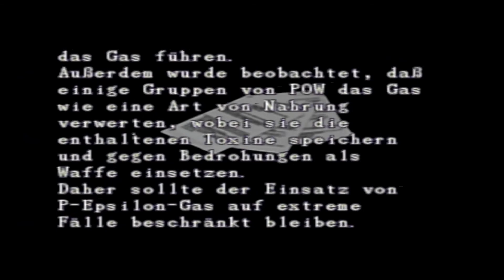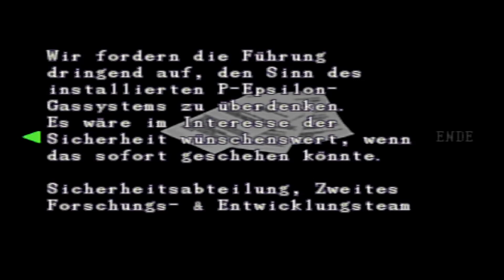Resident Evil 2 Part B Claire #9 Es ist schon wieder passiert